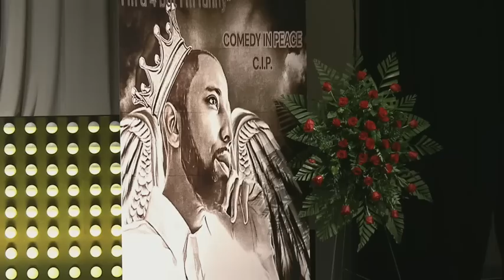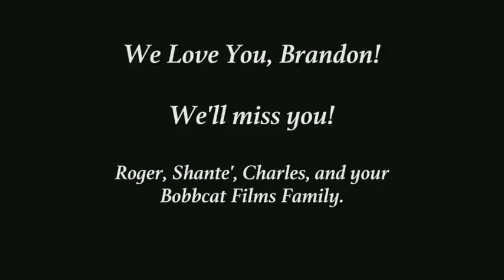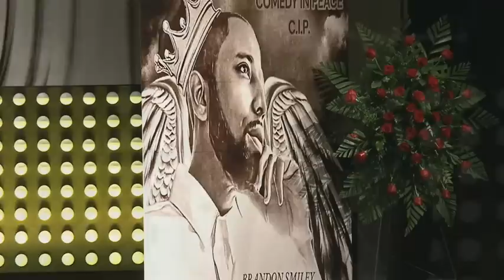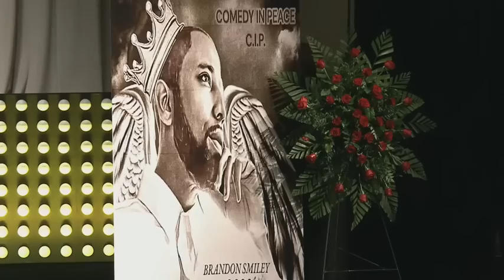Celebrating My Son's Life: Brandon Smiley Standing Ovation Ceremony [FULL VIDEO]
Before my son was laid to rest on Saturday, February 4th, we celebrated his life with this Standing Ovation ceremony. Thank you to everyone who came out to Faith Chapel, and to everyone who watched.

Director: T. Pippens